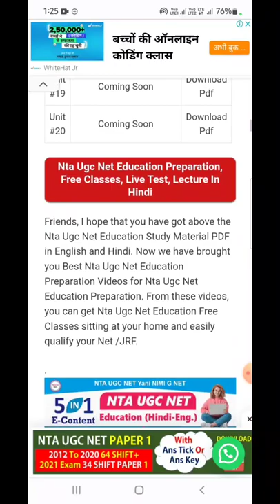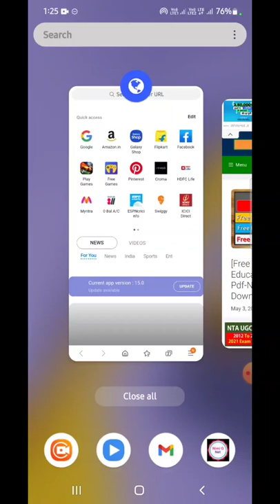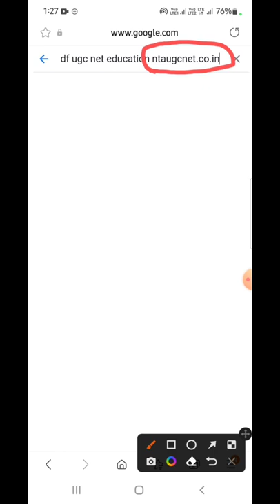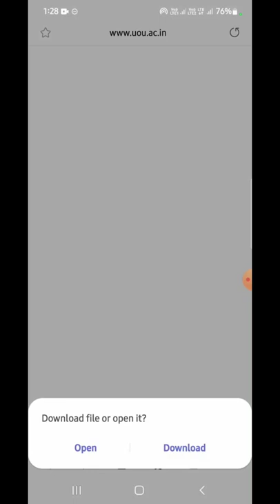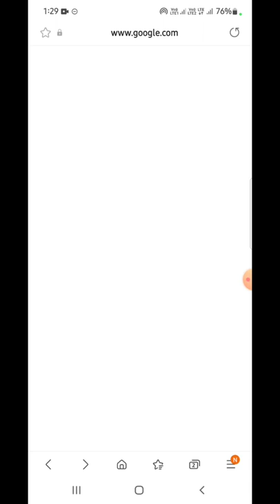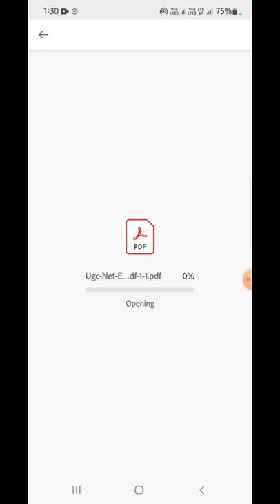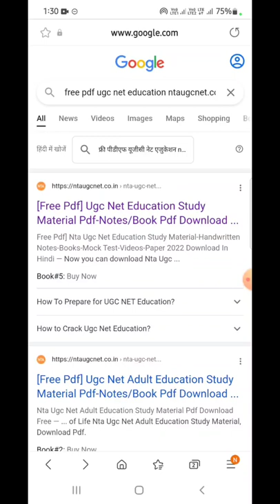Ugc Net Education Study Material Pdf II Ugc Net Education Paper 2 Notes Pdf Download Free